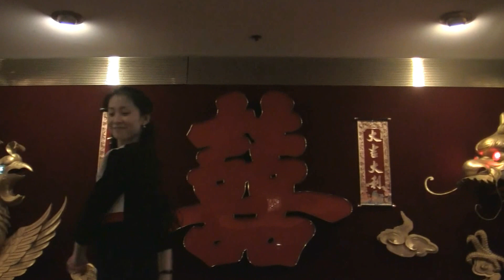2013亚城之春答谢晚宴 2